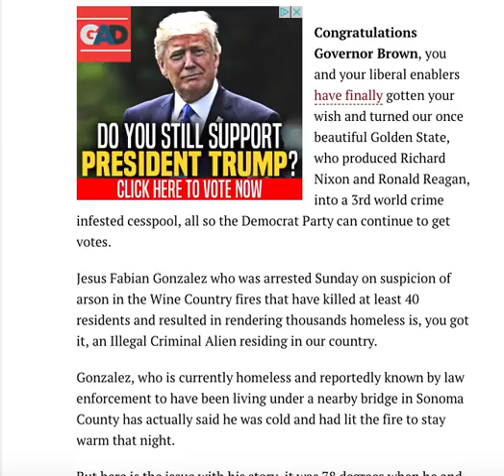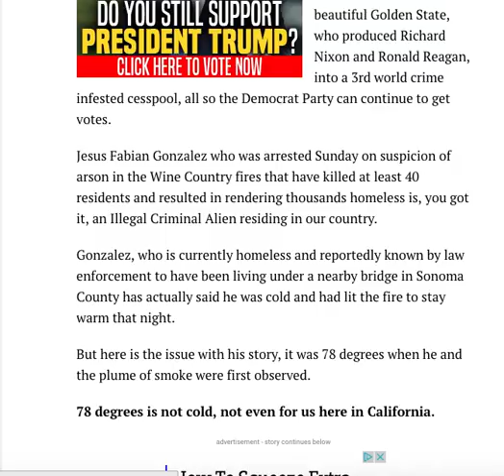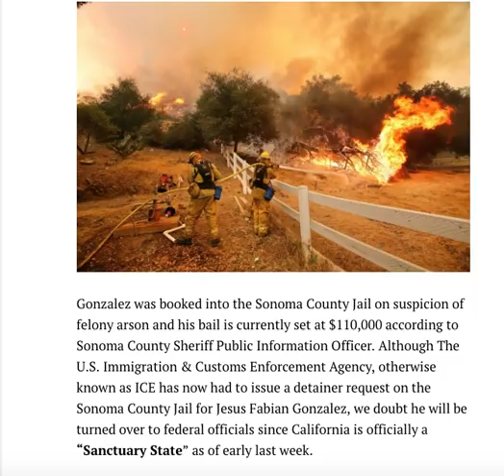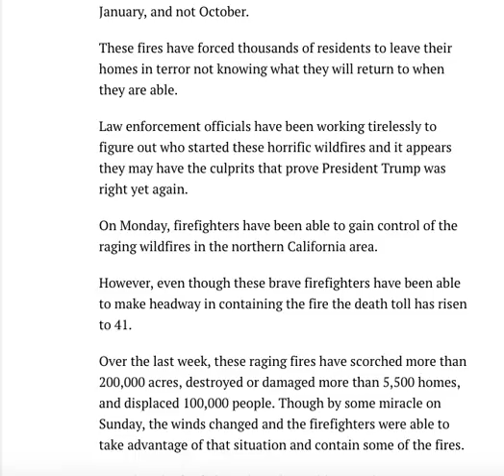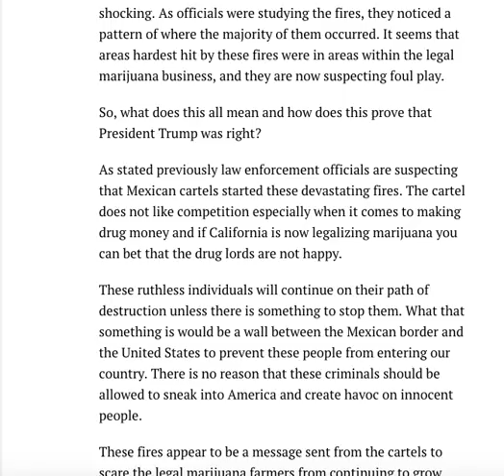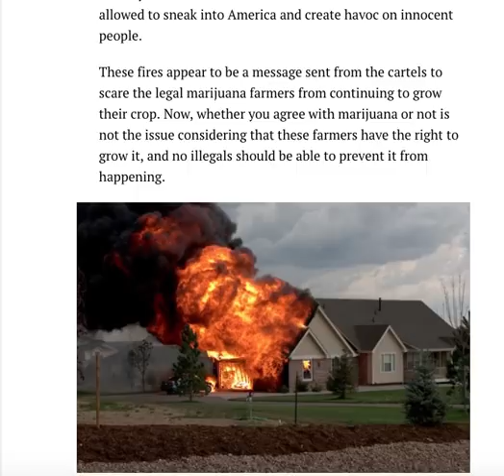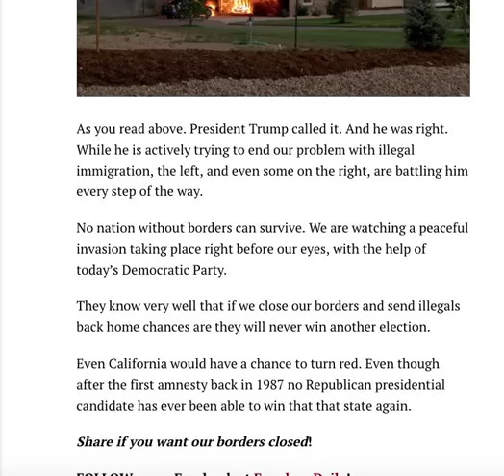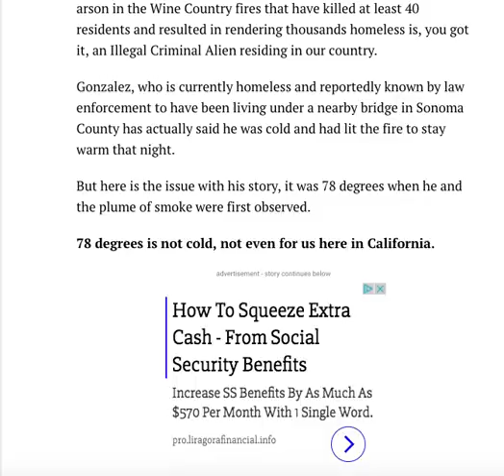24 HRS AFTER COPS MAKE BIG BUST IN CALI FIRE THAT KILLED 41 THEY MAKE SECOND SICK DISCOVERY TRUMP'S